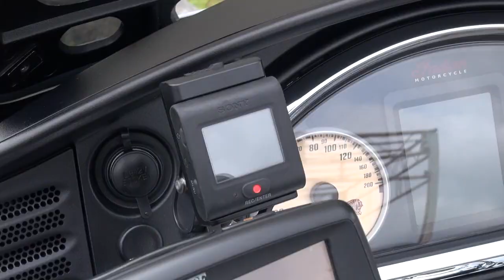2018.8.19 インディアン東京＆名古屋合同 長野ツーリング 819の日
インディアン＆ヴィクトリー　オーナーズツーリング in ビーナスライン